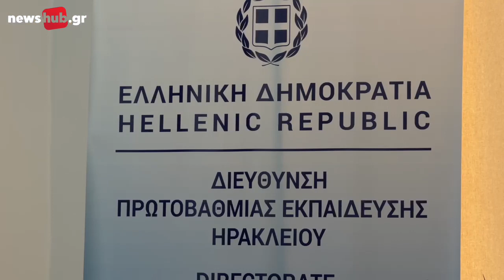“Ασφαλώς Κυκλοφορώ” στο Ηράκλειο στο Πάρκο Κυκλοφοριακής Αγωγής